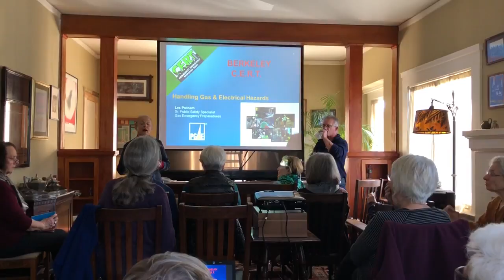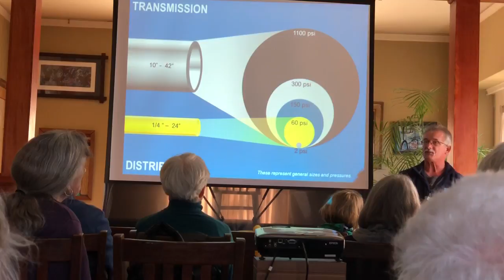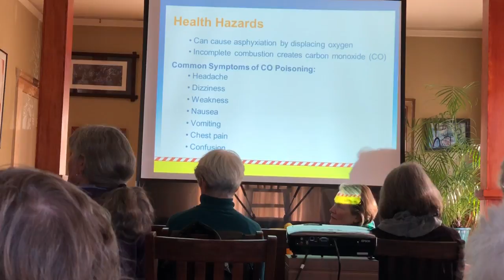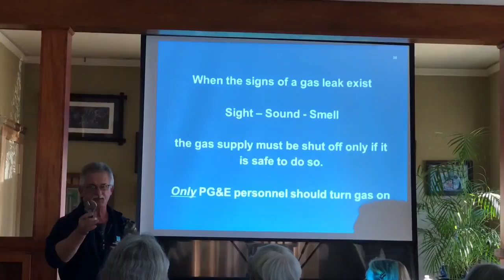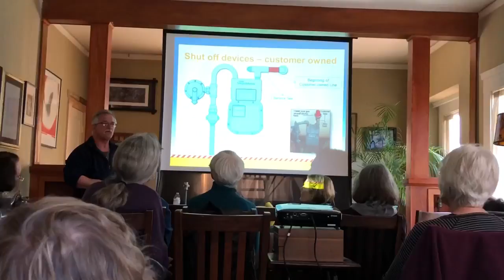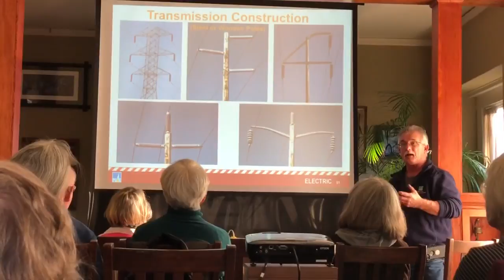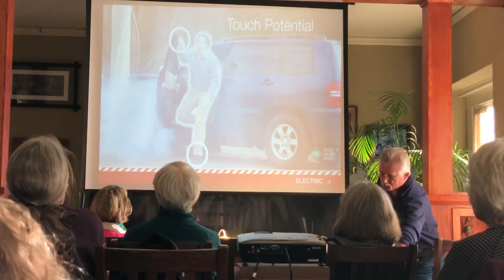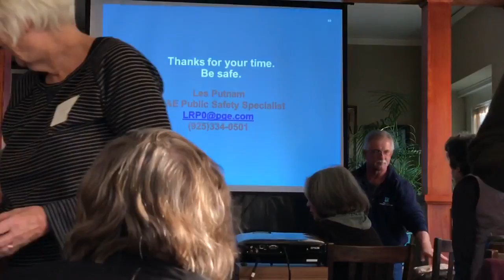PG&E Session on Gas and Electricity Safety